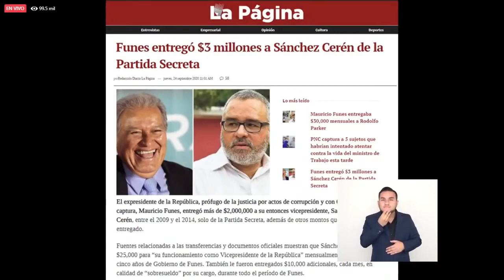El Presidente Nayib Bukele lo vuelve a hacerlo de nuevo - Vale la pena ver este vídeo épico